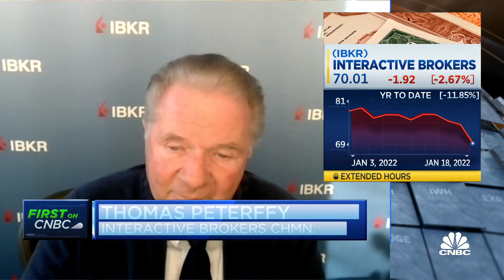It was a very good year for us so I don't understand why our stock fell: IBKR's Peterffy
Thomas Peterffy, Interactive Brokers founder & chairman joins 'Closing Bell' to discuss his company's earnings and where he sees the the markets headed from here.